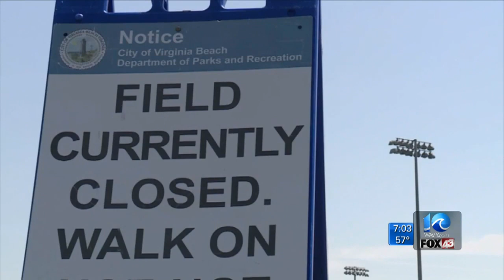New $68 million Virginia Beach Sports Center opens Thursday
Virginia Beach is set to hold an opening ceremony Thursday for its $68 million Sports Center.